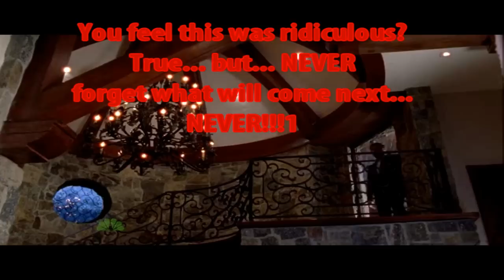[NF] Loltage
I am going to waste 7 min of your life cause I am the devil! MUAHAHAHAHAHA
Beside that, I am just messing around with video editing, for the fun.
Still if you like, you can hit that little like button and comment the video, I may improve that way, even if what I am doing is just for the lolz.

So enjoy, if it's an option and after you watched the video go beat your dog or your wife for me, thx, rlly helps me out.